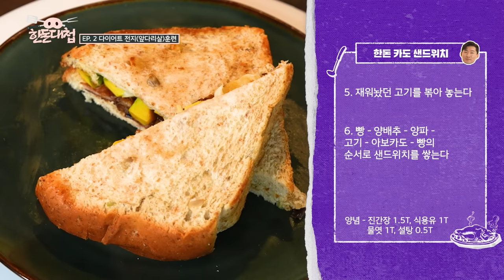[한돈대첩] EP.2 여름맞이 다이어트 ‘전지’ 훈련!💪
거친 생각과~😔 불안한 눈빛과~👀
그걸 지켜보는 오늘의 게스트…

신규진&양배차와 함께하는 한돈대첩! 그 두 번째 주제는~? 🍽️
바로 한돈 앞다리살을 이용한 여름맞이 다이어트 레시피!

클라스가 다른 근육의 소유자!💪
정국현 교수님이 평가하는 두 MC의 요리 실력은?!

한돈으로 여름맞이 다이어트 식단, 맛있게 준비 끝!😋

한돈을 더 제대로 즐기고 싶으신 분들은 주목!!
다양한 먹거리, 즐길 거리가 준비된 한돈페스타로 오세요!⭐

[K-PORK 한돈페스타]
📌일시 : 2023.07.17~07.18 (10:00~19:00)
📌장소 : COEX 서울 삼성동 3층 D홀
오직 한돈이 합니다.